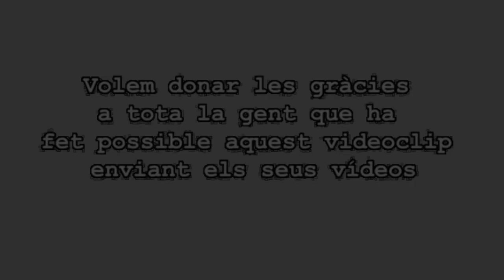Gerard Aledo - Quan tot hagi acabat (subtítols i lletra en català)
2020 - Quan tot hagi acabat

Lletra:
He estat pensant que et diré quan et trobi, quan tot hagi acabat
Imaginant com serà quan tot torni, on podríem anar
Les terrasses seran plenes, de somriures enyorats
Imaginant com serà, quan hagi acabat
Caminarem fins que el temps se'ns emporti, i tancarem tots els bars
Celebrarem que la nit ens transporti, i ballarem enganxats
I brindarem quan ningú ens suporti, per abraçar-nos tant
He imaginat com serà, quan hagi acabat
Sonaran Oques Grases i ens enriurem del que hem passat
Fixarem la mirada allà on mai havíem mirat
Escalarem les muntanyes més altes i baixarem fins al mar
Des de Canet fins al centre de Gràcia, des del Delta a la Vall
Confinarem tot allò que ens ensorri quan avancem plegats
Recordarem que és possible quan hagi acabat
He estat pensant que et diré quan et trobi
On voldràs anar?